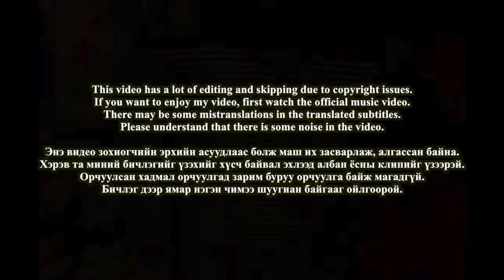🇲🇳🇰🇷🔥Korean Hiphop Junkie react to Gangaa - Sanaa bodliin vzvvr (MGL/ENG SUB)